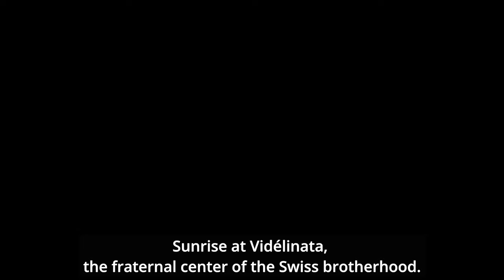Omraam Mikhaël Aïvanhov’s Prayer at Sunrise (in his own voice with English subtitles)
Complete text of the prayer below.

When we focus our attention on the sun, the center of our universe, we draw closer to our own center, our higher self, the sun within; we melt into it and begin to resemble it more and more.
But to focus our attention on the sun also means to learn to mobilize all our, thoughts, desires, and energies, and put them to work in the service of the highest ideal.

The Importance of Light (CD with the Master reading in English and an accompanying booklet with the transcript):

Produced by Omraam.World.

Omraam Mikhaël Aïvanhov’s Prayer at Sunrise

As the Sun rises over the world, so may the Sun of truth, freedom, immortality and eternity, rise in my spirit.

As the Sun rises over the world, so may the Sun of love and immensity rise in my soul.

As the Sun rises over the world, so may the Sun of intelligence, Light and wisdom rise in my intellect.

As the Sun rises over the world, so may the Sun of gentleness, kindness, joy, happiness and purity rise in my heart.

As this luminous, radiant Sun rises over the world, so may the Sun of strength, power, force, dynamic energy and activity rise in my will.

And as this luminous, radiant, living Sun rises over the world, so may the Sun of health, vitality and vigor rise in my body.

Amen. So be it, for the kingdom of God and his righteousness.

Amen. So be it, for the glory of God.